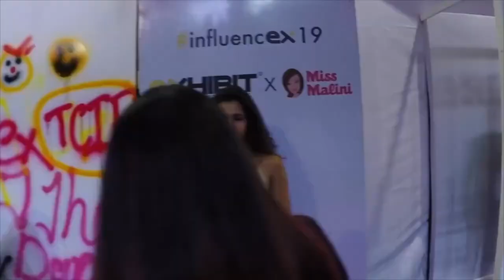Mrunal Panchal - Gujju Unicorn | InfluencEx 20 | Uncut Series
Uncut, Raw & Candid conversations with the Top Digital Influencers spread across 15 different categories, each of them have won the title of the year & here we are in conversation with them, getting to know them better & getting all the insights on their journey till now & future plans. You might get to know a lot of things that you weren't aware of.